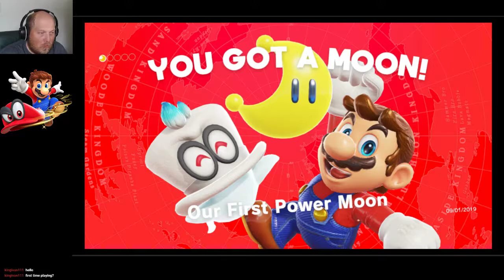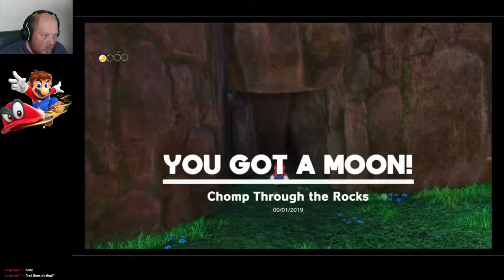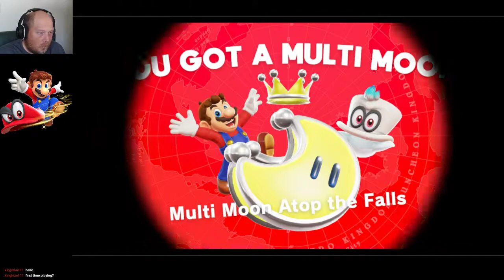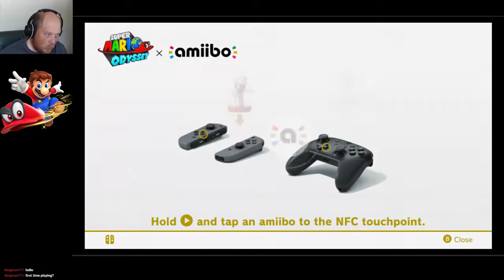Super Mario Odyssey Pt 1